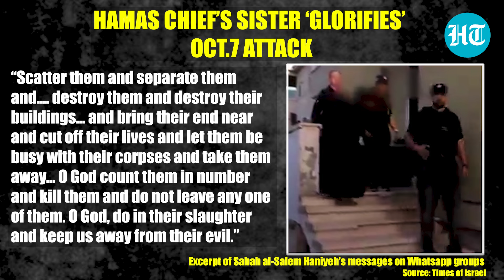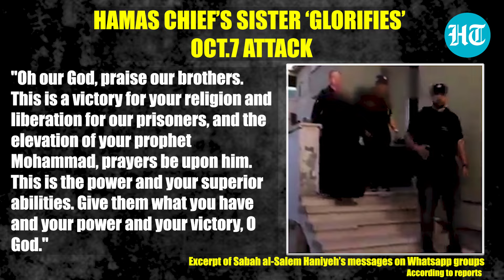Why Hamas Chief Ismail Haniyeh’s Sister May Face Around 20 Years In Israeli Prison | Watch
Hamas Leader Ismail Haniyeh's Sister Has Been Indicted For “inciting Terrorism”. Sabah Al-Salem Haniyeh Has Been Indicted On Terror Incitement Charges In Israel. She Was Reportedly Arrested In A Joint Operation By Israeli Police And Shin Bet On April 1. Watch Video For More.

INTERNATIONAL NEWS